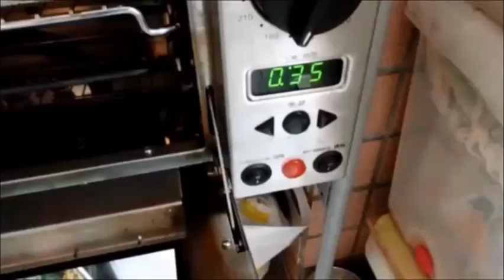1.專題組_12.餐旅群佳作_新北市立淡水高級商工職業學校_夢幻甜點－馬卡龍の創新